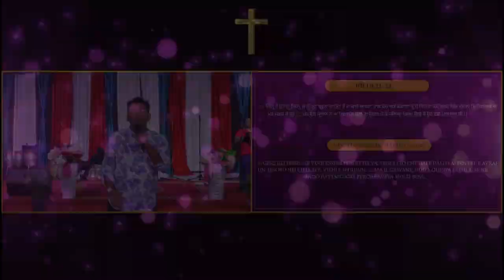may no one take the place of God in your life-SERMON- by PASTOR JOHNSON BHATTI